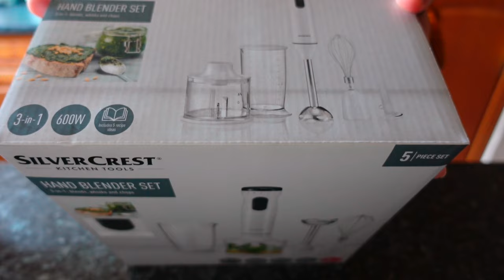SILVERCREST HAND BLENDER SET UNBOXING | 3 IN 1 Blends, whisks & chops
I bought this Silvercrest Hand blender 3 in 1 set (blends, whisks & chops) . I loving it so far.

Follow me on:
Instagram Name :
                  *  Tzai's Access Vlog
Facebook Pages :
                 1. Tzai's Access Vlog
                  2. Crochet & Accessories Collections
                  3. Quotes & Lifestyle